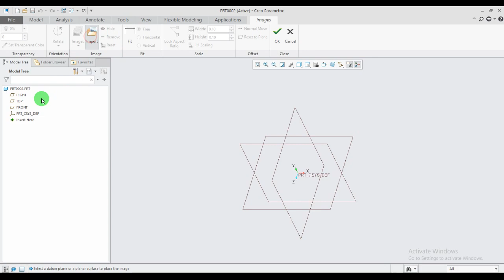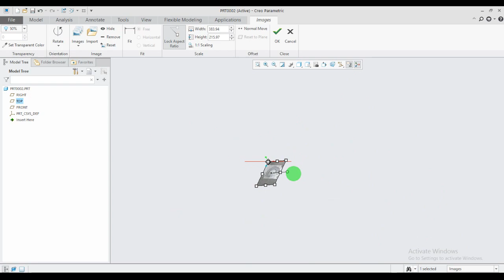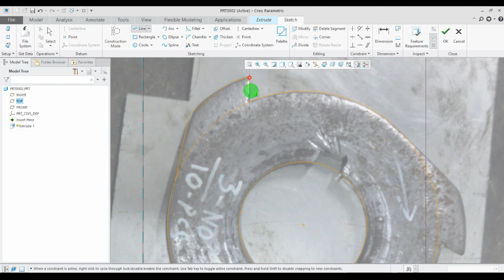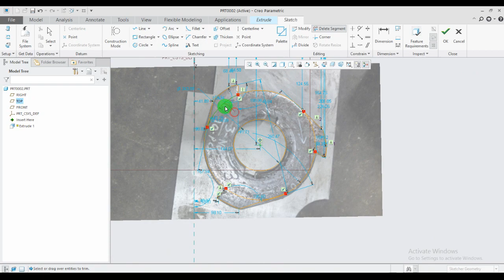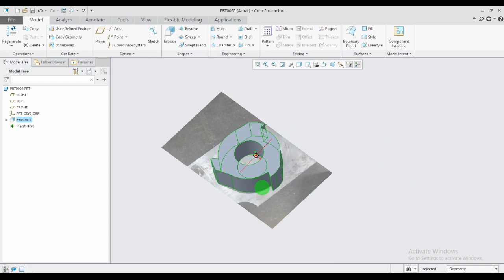FROM IMAGE FILE PART MODELING IN CREO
Import image file and make part

Geometry nesting iin mastercam